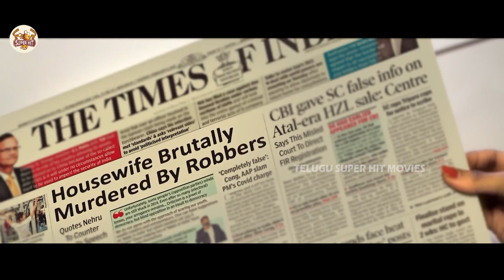Godse Movie Funny Marriage Scene || Latest Telugu Movie Scenes || Telugu Super Hit Movies